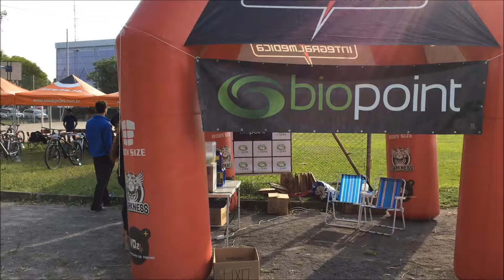Giro do Champanha 2016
Biopoint no Giro do Champanha 2016